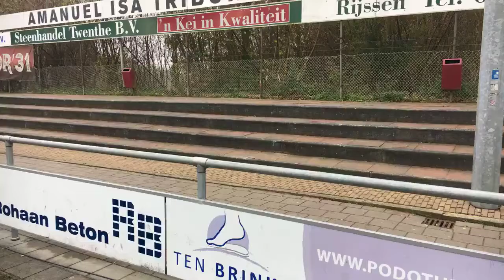Voorbeschouwing Excelsior'31 - Berkum met analist Dennis Demmers